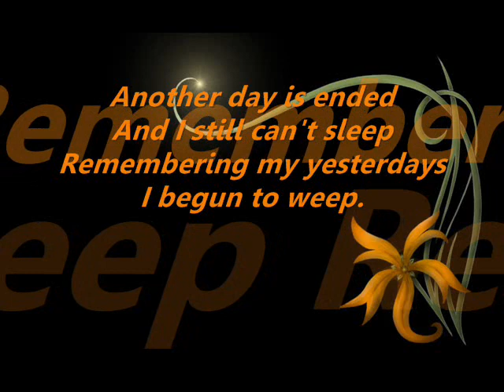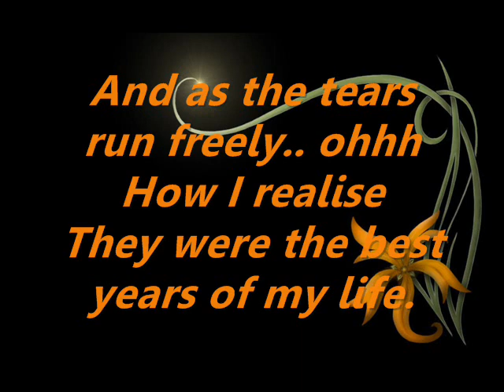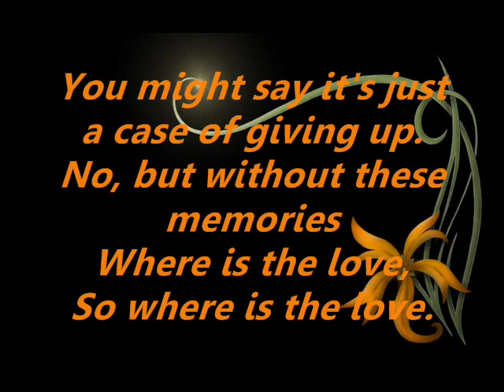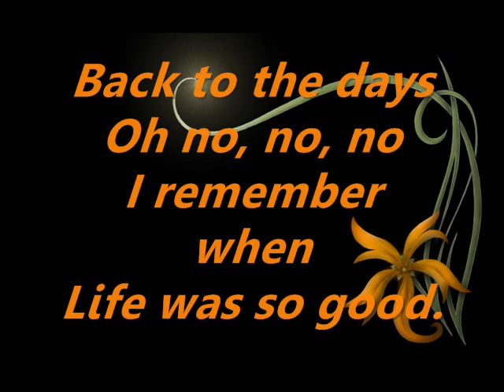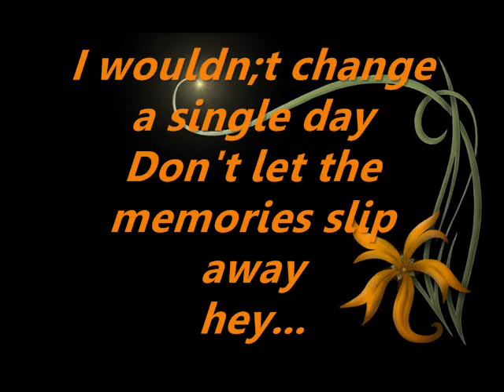TURN BACK THE CLOCK LYRICS.wmv